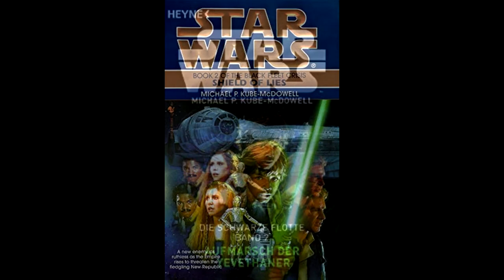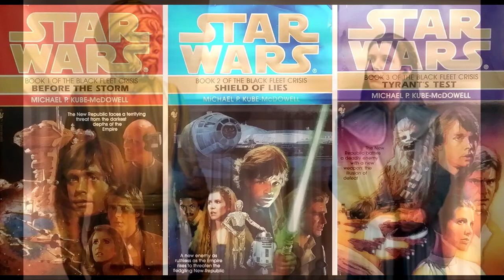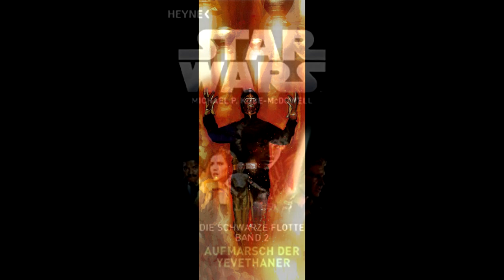Star Wars Legends: Die Schwarze Flotte Trilogie 2: Aufmarsch der Yevethaner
Der zweite Teil der Schwarze Flotte Trilogie von Michael P. Kube.McDowell, "Aufmarsche der Yevethaner" (Shield of Lies).